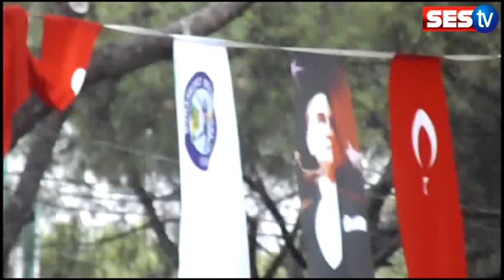İncir festivali yağmur dinlemedi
Buharkent Belediyesi tarafından bu yıl 14.sü düzenlenen Taze İncir Festivalinin açılışı yoğun yağış altında gerçekleştirilirken konser coşkusu gece boyunca devam etti.